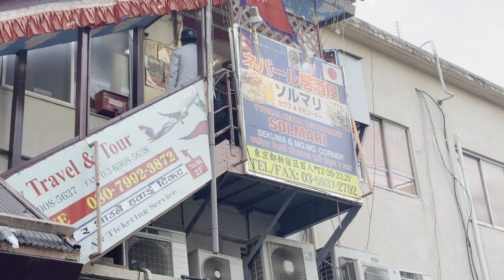Finally Japan Aako 7 Din Paxi Nepali Khana khaiyo 🥺|RN VLOGS